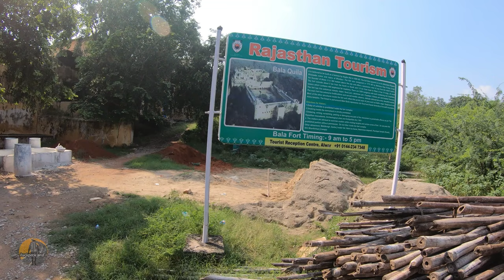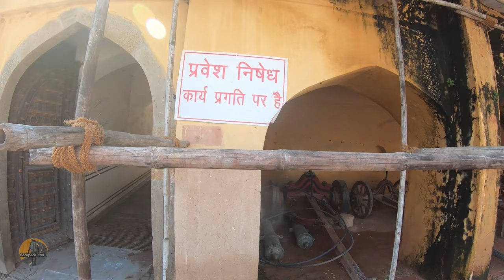Bala Fort and Jungle Safari # Alwar # Rajasthan # Episode - 8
Bala Quila also known Alwar fort is a fort in Alwar in Indian state of Rajasthan. It is situated on a hill in the Aravalli Range, above the town of Alwar. The fort is 5 kilometres (3.1 mi) long and is about 1.5 kilometres (0.93 mi) wide. The fort was originally occupied by Nikumbh Rajputs.In 1492 Khanzada Alawal Khan won Bala Quila from Nikumbh Rajputs. stop practice of human sacrifice. Nikumbh Rajput and their successor moved to the southeast part of India through baroda eastern khandesh part and settled over eastern khandesh during 15th century onwards due to the Moguls. As Mougal Empire was expanding in and around eastern Indian which was centralized in capital of Delhi of that time. It was re-constructed in 15th century by the Hasan Khan Mewati.